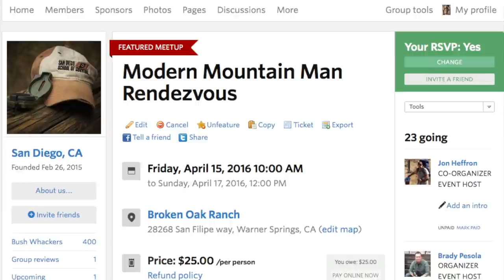The Modern Day Mountain Man Rendezvous Update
The Modern Day Mountain Man Rendezvous

Don't be fooled by the name, this is for men, women and children!! In cooperation with Wingman 115, and Prepare 1, we are setting up a bi annual gathering of modern day outdoor adventurers, survival enthusiast, preppers, hikers, campers, bush crafters, climbers, archers, sportsmen, and mountain men alike. This is a family event where you can take first aid classes, archery lessons, nature hikes, survival classes like shelter construction, fire making, and water purification. We will have local authors like Sheri McGregor of 60 hikes with in 60 miles to autograph books, knife makers, axe makers, outdoor bloggers and gear reviewers. We will have local artists, and musicians to sing around the camp fire. Learn how to make great dishes of local plants and taste them. You can come and visit for a few hours or camp out over night and experience a true rendezvous. All proceeds goes to the property owner and featured guests.
There will be an  $5 fee for parking paid to the attendant upon arrival
This who are camping will pay an additional $10 on top of the RSVP fee payable in cash to event host.
Planned activities include.
Navigation: Map and Compass
Wild Editable’s
Primitive fire making skills
Traditional Archery: How to get started
Knot Tying
Basic First Aid: Basic first aid kit for wilderness adventures

Campfire Friday/Saturday Night with PegLeg Smith Tall Tale Contest.